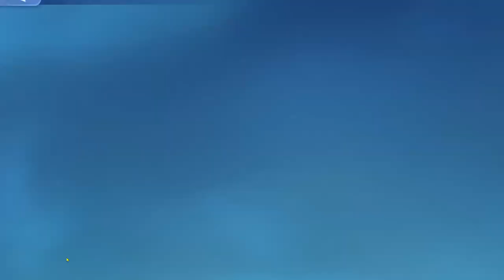Harbor Exploration | More Than Enough | Infinity Kingdom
Pyakia Press Officer Infinity Kingdom

Chapters
00:00 Intro
00:17 Video